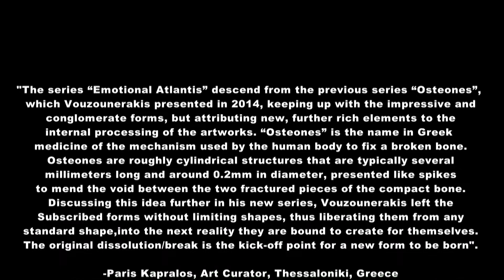Michail Vouzounerakis Ατλαντίδα Συναισθημάτων - "Emotional Atlantis"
"The series “Emotional Atlantis” descend from the previous series “Osteones”, which Vouzounerakis presented in 2014, keeping up with the impressive and conglomerate forms, but attributing new, further rich elements to the internal processing of the artworks. “Osteones” is the name in Greek medicine of the mechanism used by the human body to fix a broken bone. Osteones are roughly cylindrical structures that are typically several millimeters long and around 0.2mm in diameter, presented like spikes to mend the void between the two fractured pieces of the compact bone. Discussing this idea further in his new series, Vouzounerakis left the subscribed forms without limiting shapes, thus liberating them from any standard shape, into the next reality they are bound to create for themselves. The original dissolution/break is the kick-off point for a new form to be born".

-Paris Kapralos, Art Curator, Thessaloniki, Greece